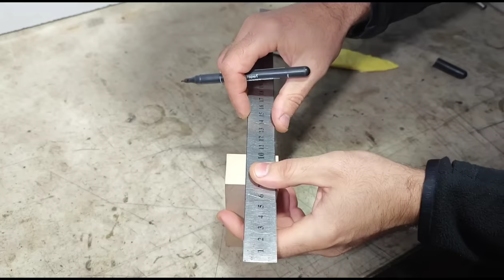From sewing needles to Japanese Deba Knife: The Transformation of Wootz Steel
This simple video will show you how to make a Japanese deba kitchen knife using Wootz steel from a sewing needles. This knife is popular for its sharpness and toughness, and can be used for a variety of tasks in the kitchen.

In this video, you'll learn how to make a Japanese deba kitchen knife using Wootz steel from a sewing needles. This knife is a favorite for its sharpness and toughness, and can be used for a variety of tasks in the kitchen. After watching this video, you'll be able to make your own Japanese deba kitchen knife!

If you want to buy one of our knives, visit our Etsy shop

Wootz steel from sewing needles . Making a Japanese Deba Kitchen Knife

Thank you all for your attention.